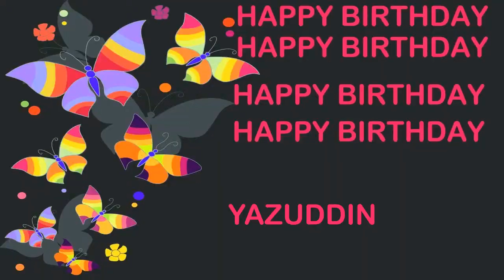Yazuddin Birthday Postcards & Postales - Happy Birthday